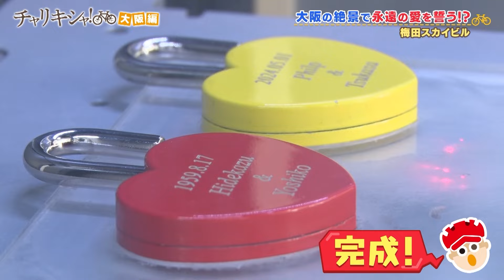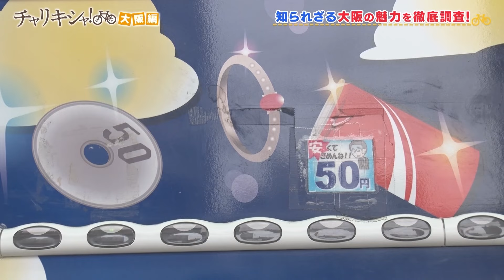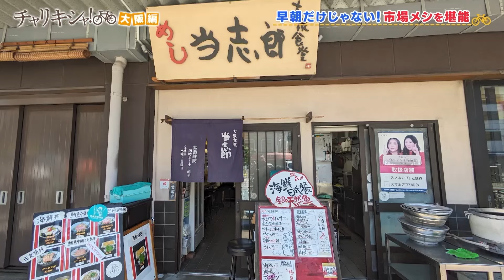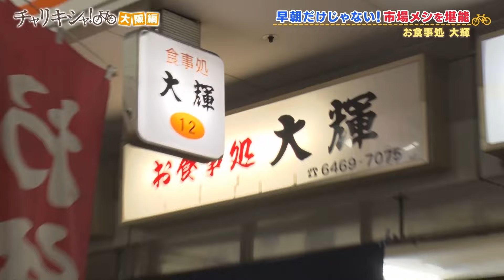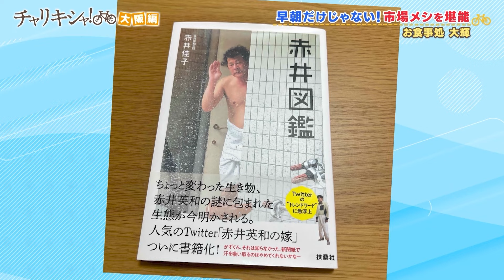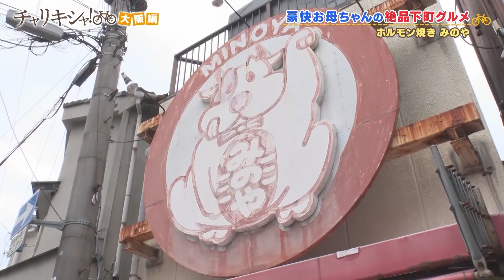チャリキシャ！第9弾 ナニワのロッキー夫婦 雨の大阪 自転車旅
テレビ大阪40周年を記念して、2022年に始まったシリーズ特番。
自転車で駆け巡る記者＝“チャリキシャ”が、関西各地のヒト・モノ・コトに潜入取材し、知られざる魅力を紹介する 地域活性型自転車バラエティ。
第9弾はナニワのロッキー・赤井英和が愛する奥さんと一緒に大阪の街をサイクリング！　traveljapan チャリキシャ　自転車